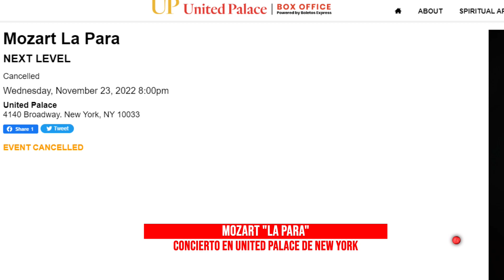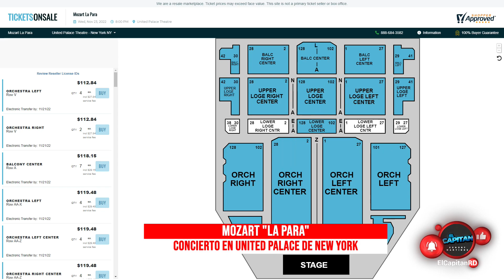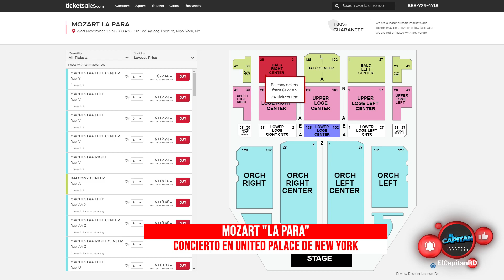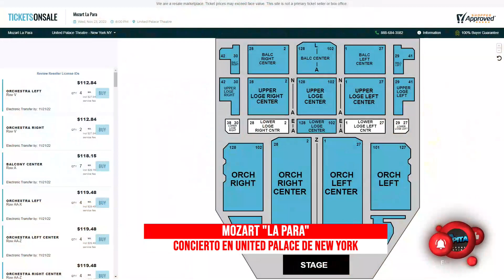Mozart La Para Cancela concierto en United Palace, Mira cuantos boletos para Soldout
Kendry Martinez:
¨El Capitan¨

Cinéfilo, Publicidad.

Kendry Martinez